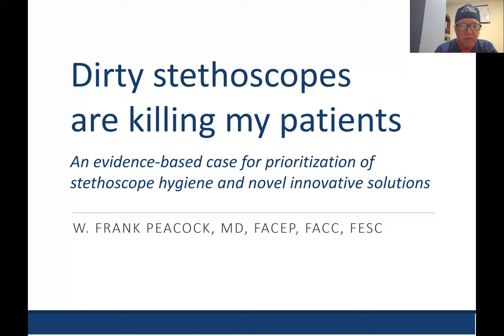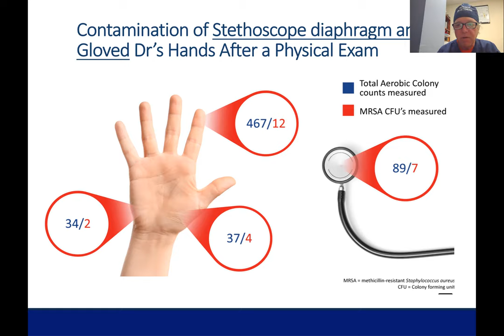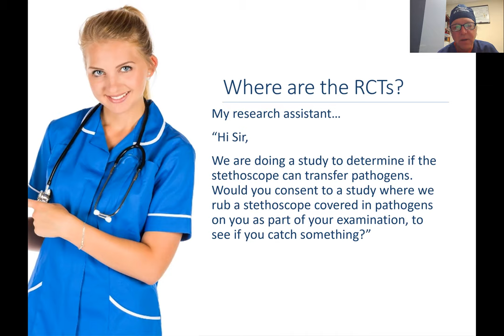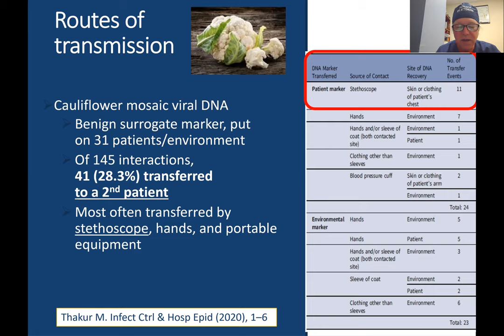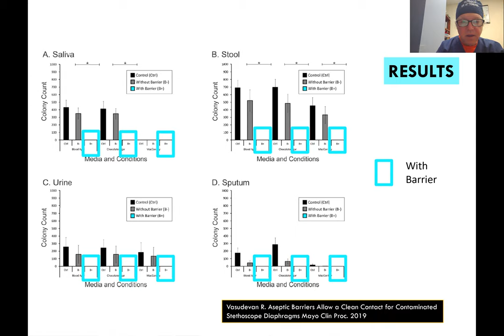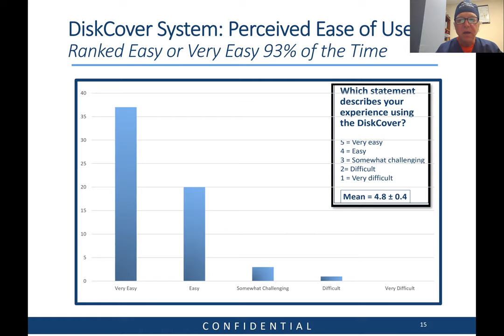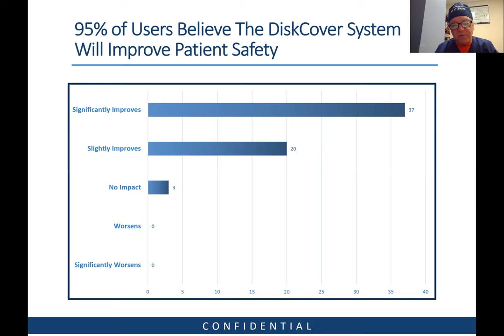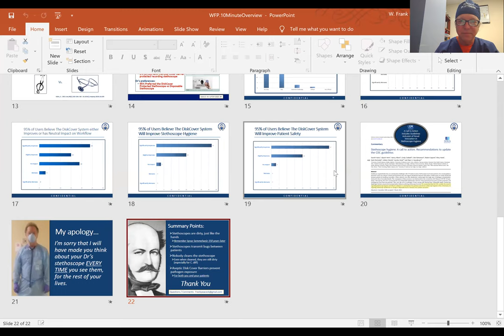(Summary) Dirty Stethoscopes are Killing My Patients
(11 Minutes). An evidence-based case for prioritization of stethoscope hygiene and novel innovative solutions presented by Dr. W. Frank Peacock Professor of Emergency Medicine, Associate Chair, and Research Director for the department of Emergency Medicine at the Baylor College of Medicine, in Houston, Texas.  Dr. Peacock is also the Chief Medical Officer and co-founder of AseptiScope Inc.